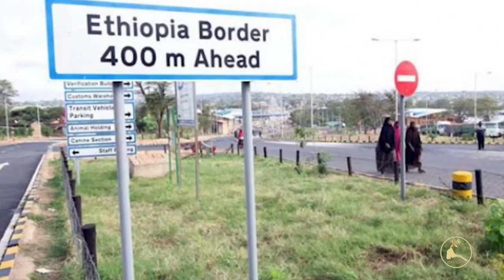ERISAT:NEWS~ዜና | በደላት ሓይልታት ኣምሓራ ኣብ ልዕሊ ኤርትራዉያን